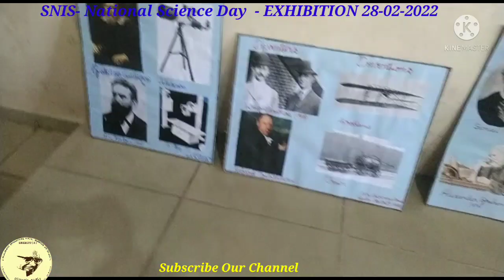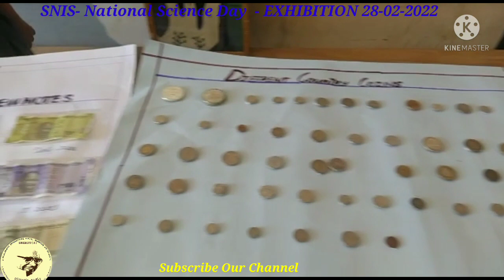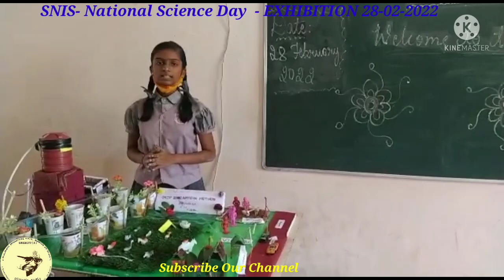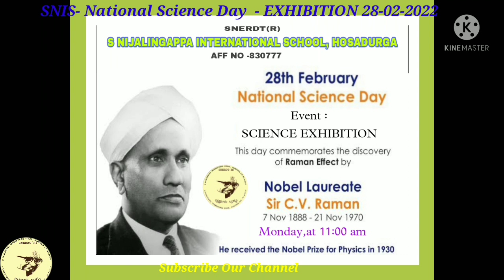NATIONAL SCIENCE DAY | EXHIBITION | SNIS | SNERDT| HOSADURGA | 28-02-22